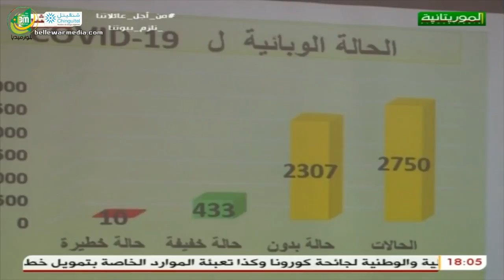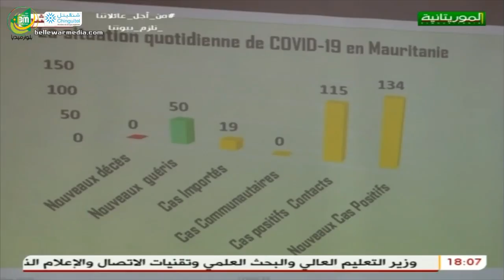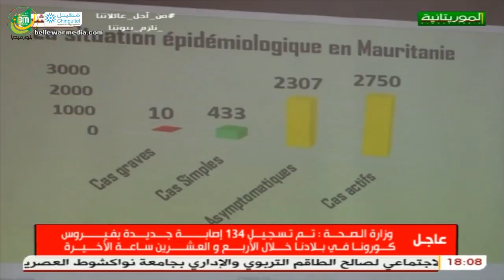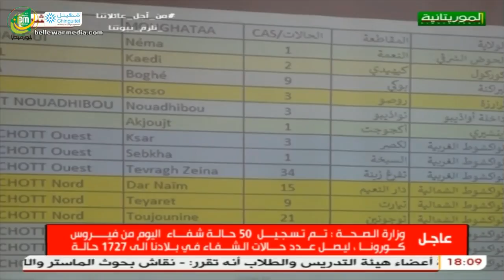المؤتمر الصحفي اليومي لوزارة الصحة حول آخر تطورات جائحة كورونا في بلادنا 02/07/2020